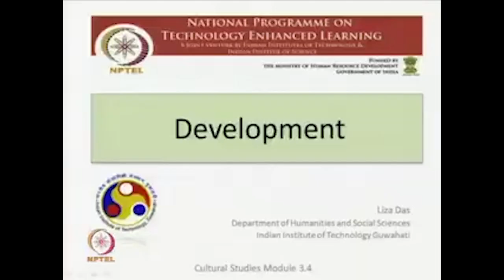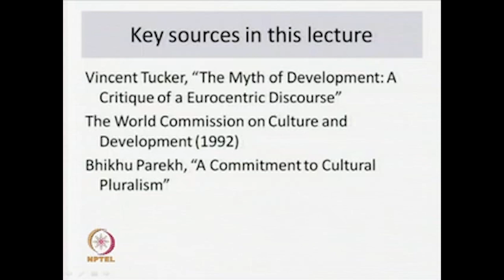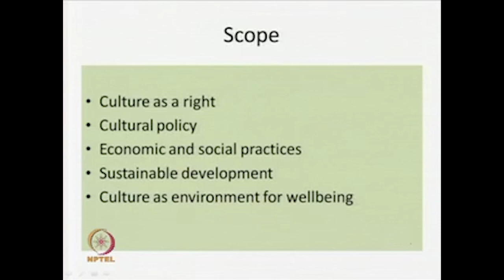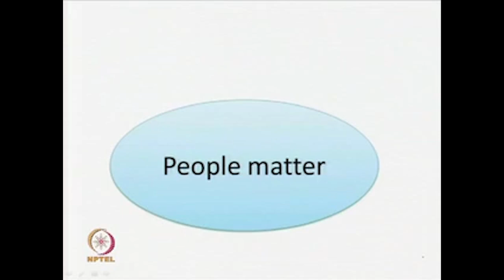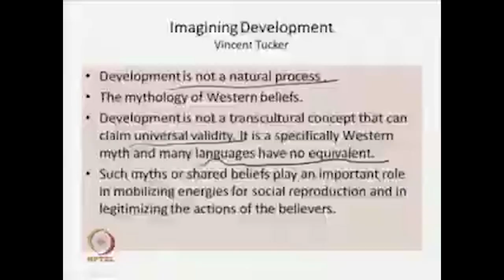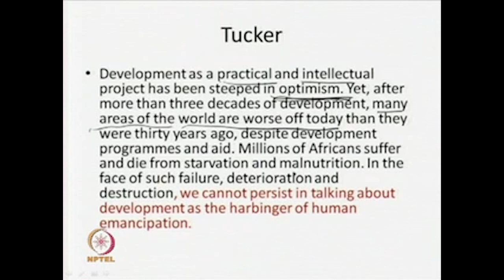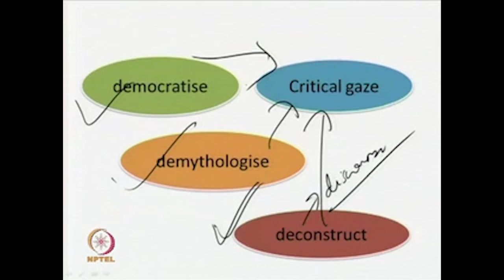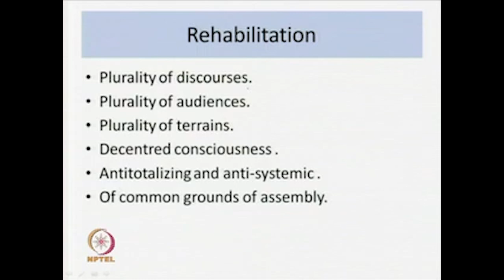Ethnicity ,Race and Nation